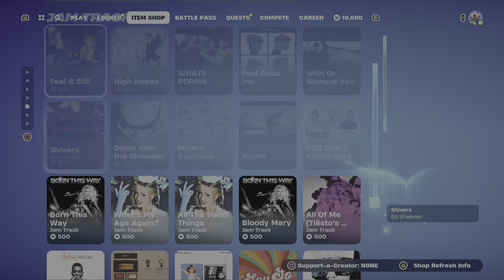Fortnite_ Item shop today